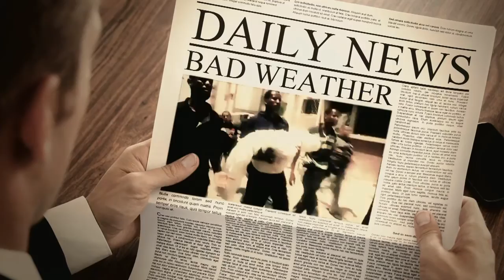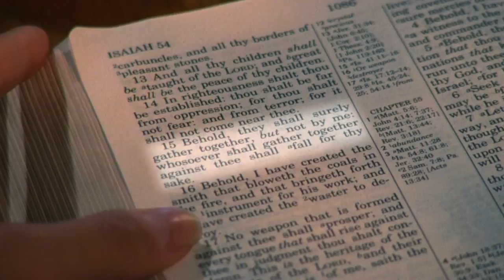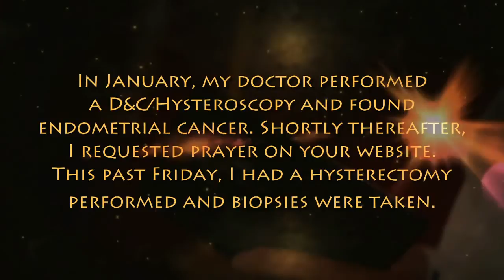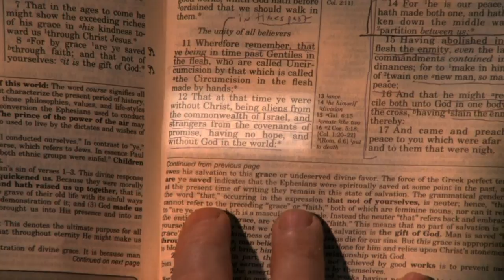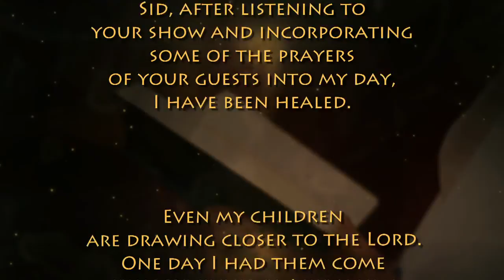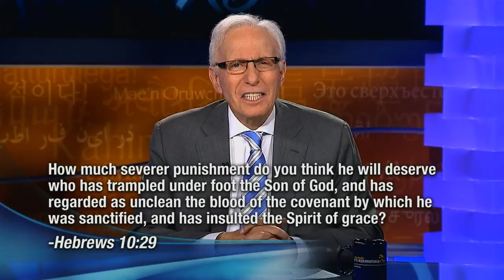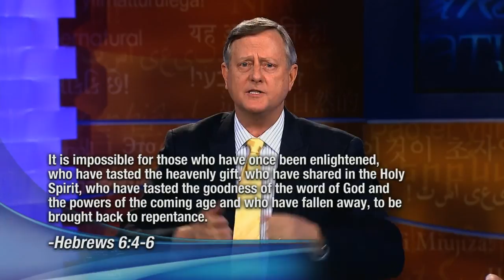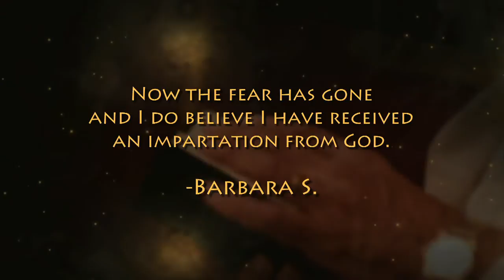Это сверхъестественно! Понимаешь ли ты Бога? (802)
Это сверхъестественно! Понимаешь ли ты Бога? Выпуск 802